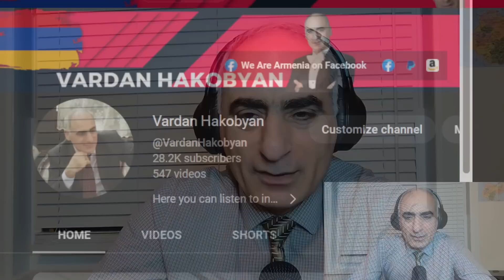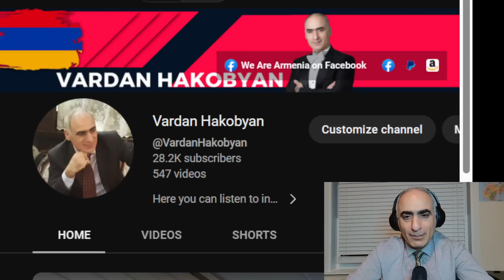547 հաղորդում, նոր ծրագրեր, չջնջնվող հիշողություն, արդարության բնական ձգտում, ուրացող Սովետահայ